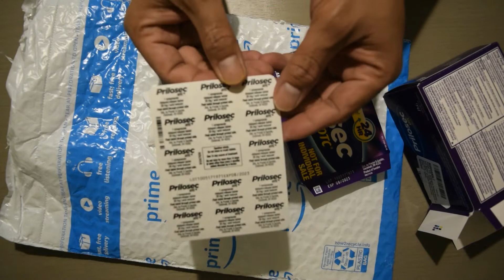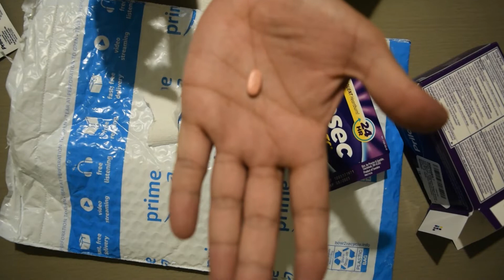Prilosec OTC, Omeprazole Delayed Release, Acid Reducer, Treats Frequent Heartburn for 24 Hour Relief